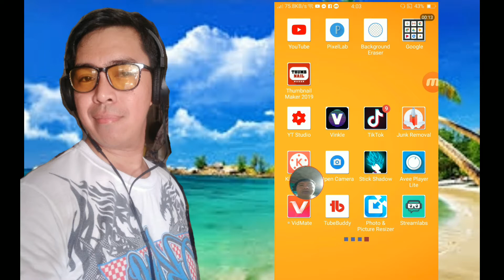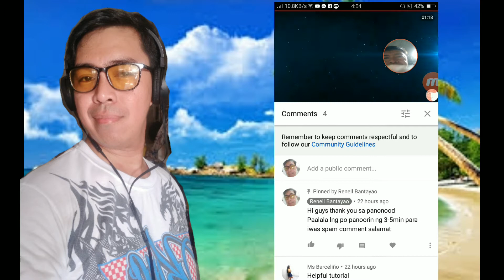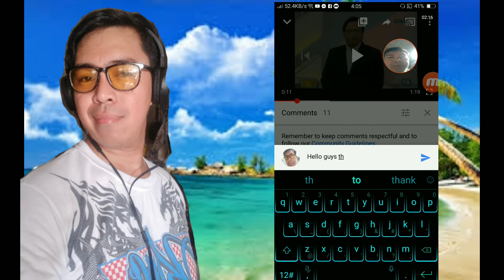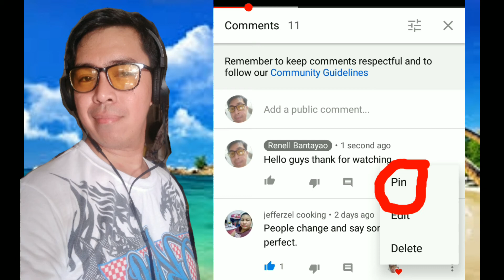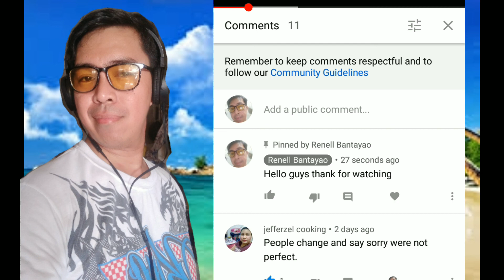Paano ba?? Maglagay ng PIN sa comment section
ibat ibang effect sa video.. fire, dinosaur, green screen

Paano gumawa ng Playlist sa mobile phone

Paano Mag lagay ng link sa description